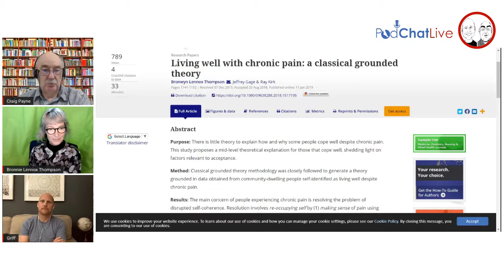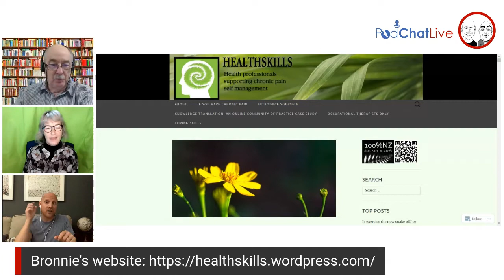PodChatLive Episode 84 with Bronnie Lennox Thompson on Why Do Patients Seek Care?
Live podiatry chats with Craig Payne and Ian Griffiths. In this episode we were joined with Dr Bronnie Lennox Thompson  and we discussed some of the beliefs that underpin when and why a person seeks care, and why a clinician should take the time to investigate this and also make sure the check their own assumptions. Bronnie also touched on why pain reduction/resolution is not always the primary goal, and discussed her research which looked into how some individuals live well with pain whilst others do not. This episode gestures toward the importance of history taking, motivational interviewing, pain science and human psychology (as as such has immediately become Ian's favourite episode!)